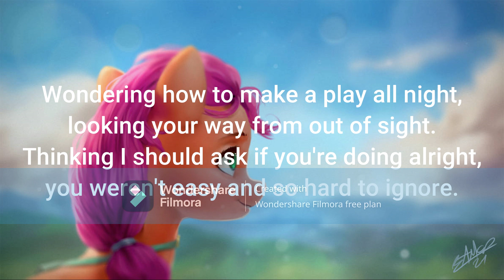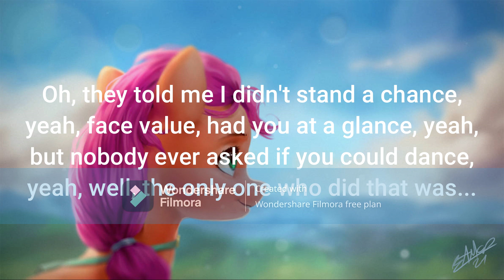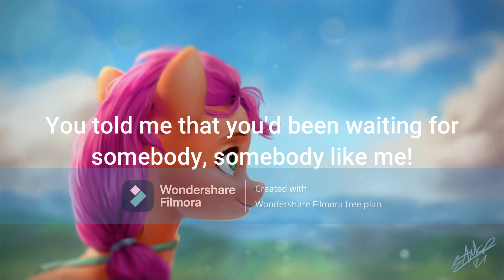JJD and Division One - Somebody Like Me (Lyric Video) ft. Halvorsen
This is the lyric video to the song Somebody Like Me by JJD and Division
One with vocals by Halvorsen. The artwork Sunny Day by Deviantart user
AssasinMonkey shows us a picture of Sunny Starscout gazing at the sky.

Based on the new TV series My Little Pony: Make Your Mark

Wondering how to make a play all night,
looking your way from out of sight.
Thinking I should ask if you're doing alright,
you weren't easy and so hard to ignore.

Pull up on your right, asked what you're drinking,
asked what you like, said you looked good in the
dim bar light, so damn cheesy, who had have
thought you'd fall for?

Somebody like me, when you asked my
name, I panicked. So out of my league
and your body was so magnetic.

Before I knew it, we talked and I think
I bought you a cocktail, you told me that
you'd been waiting for somebody like mе.

Took you out and showed you the city,
how would you land somebody so pretty?
It's what they said to me, yeah, that's
what they said to me.

Oh, they told me I didn't stand a chance,
yeah, face value, had you at a glance, yeah,
but nobody ever asked if you could dance,
yeah, well, the only one who did that was...

You told me that you'd been waiting for
somebody like me!
somebody, somebody like me!